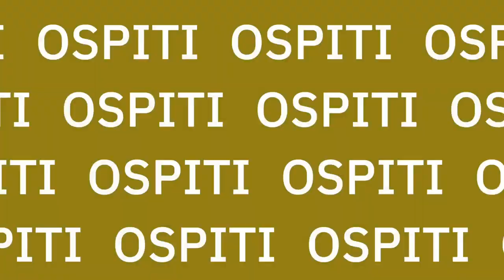Tennis, Lisa Pigato - Women AllSports